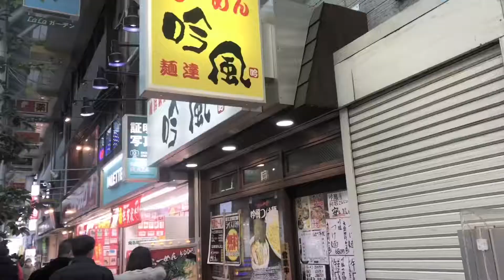平成30年12月19日 今日も平凡な一日にありがとう！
1 days until the video release starts

and
Broadcast yourself！

50歳から始める『MLog』

50歳から始める『自分と向き合えば心も体も豊かになれる』